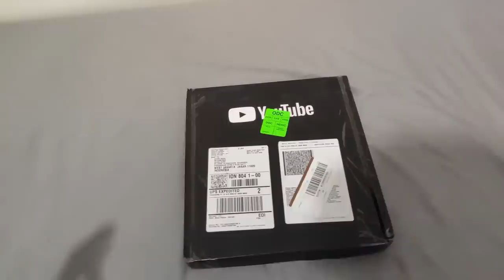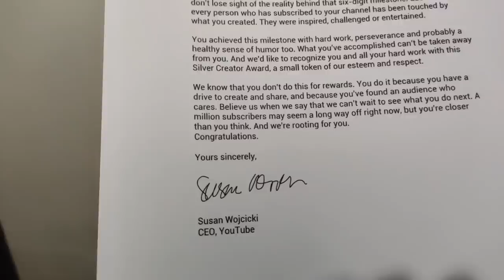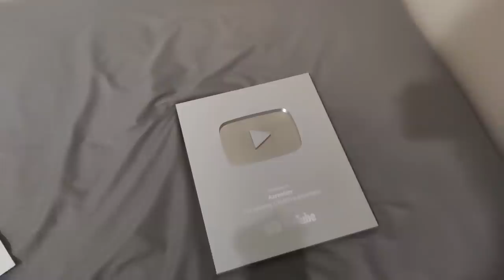NGEPRANK SI ELESTIALHD YANG SERING NGEPRANK!!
Hi guys! hari ini gua unboxing silver play button 100k gua dan juga ngeprank elestialHD bareng si Gemmad! Smeoga kalian enjoy dengan videonya! :D